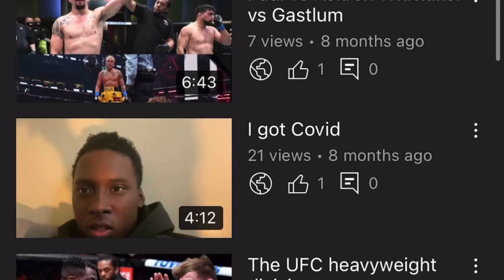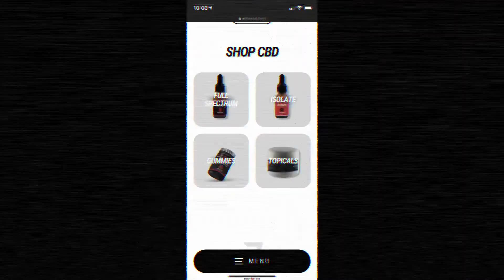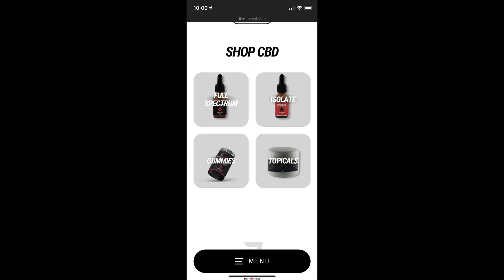Hopefully this works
In this video I’m catching you guys up to all the things surrounding my life and getting the gist of how this years going to be going hopefully you enjoy.